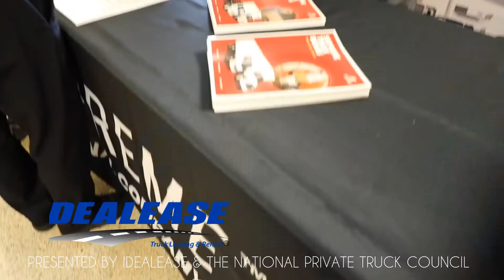Safety Seminars 2019